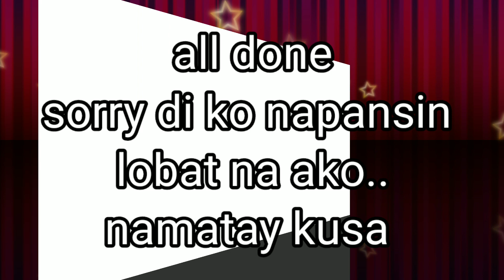replace steering cone bearing mio i125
kapag nakabig or maganit ang manibela sure yun may problema ka sa bearing ng manibela